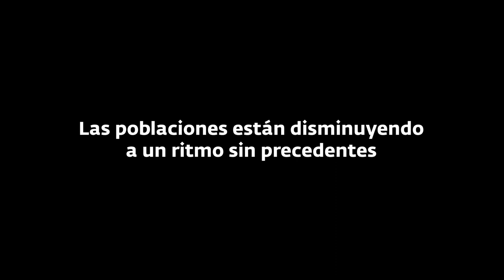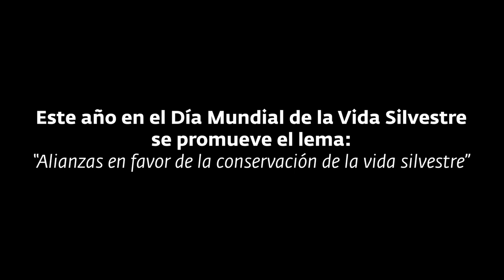BIOPARC Valencia se suma al Día Mundial de la Vida Silvestre 2023 para recordar su importancia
Marzo 2023. Este año en el Día Mundial de la Vida Silvestre se promueve el lema: “Alianzas en favor de la conservación de la vida silvestre”.

Desde BIOPARC Valencia nos sumamos a esta celebración recordando que un millón de especies de plantas y animales se encuentran en peligro de extinción. Las poblaciones animales están disminuyendo a un ritmo sin precedentes.

La única forma de afrontar esta pérdida de biodiversidad es actuando juntos.

Conoce, contempla y cuida la vida silvestre para seguir disfrutándola.